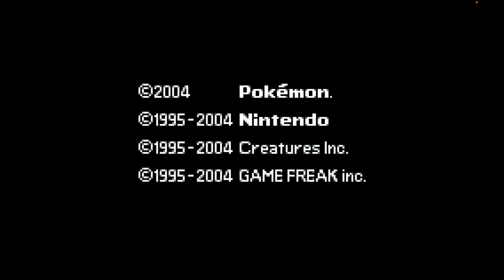Rick Gomez - Q Cool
mmm q cool

PLATAFORMAS DIGITALES
Amazon Music:
Pandora:
Tidal:

LETRA:
Que eres malandro, que tienes una bicha, que tienes una jeva
Mmm que cool
Que tienes carro, que tienes cadenas, que tienes relojes
Mmm que cool
Que tienes plata, que tienes los panas, que tiene la cone
Mmm que cool
Yo no me exhibo, a mi no me importa, por eso yo siempre me la vivo cool

Cool me la vivo, siempre la vacilo con todos mis panas
Andamos muy lowkey por las calles de Miami los fines de semana
Hacemos un logro, nos alegramos, brindamos con un par kava
Somos distintos, no como tú, que la atención siempre la llamas

Y Por eso es que soy diferente
No estoy haciendo lo qué haciendo la gente
Esto es diferente esto es diferente

Estoy distinguido, ya lo he notado
No ando fronteando con nada prestado
Trabajo bastante pero muy callado
Brillan los objetivos que he logrado
Con ustedes yo no me he comparado

Cool me la vivo la estoy vacilando
Mientras que ustedes sólo están fronteando
A mi no me importa nadie esta mirando
Bájale dos que no está funcionado
A mi no me importa lo que estas haciendo
Muchos menos lo que tu estas gastando
(BITCH)

CREDITOS:
Q Cool
Lyrics: Rick Gomez
Recording engineer: Rick G
Mixing engineer: Rick G
Mixing: Monstera Studios
Recording: Monstera Studios
Social media manager: Carlotta
Manager: G8
Art director: Carlotta
Video editor: Rick G